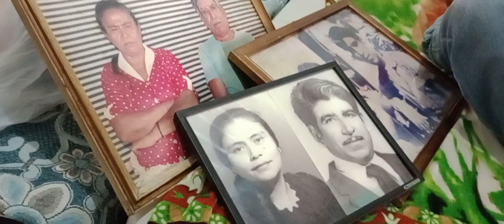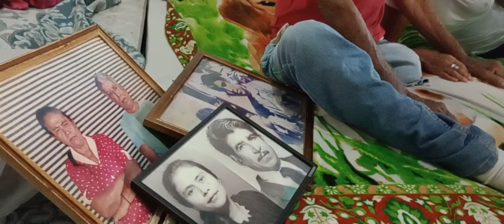🔴Visitamos @Guanapin Nunca imaginé Darles una gran alegría a los Abuelitos por estos recuerdos